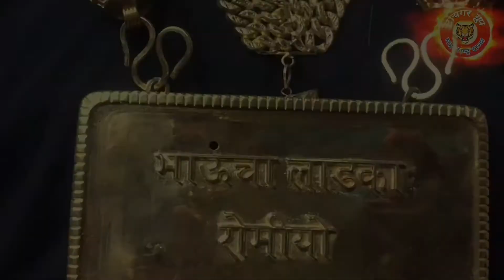Tiger group Romeo Bhau Rathod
Tiger group